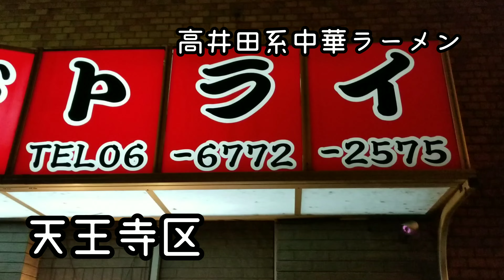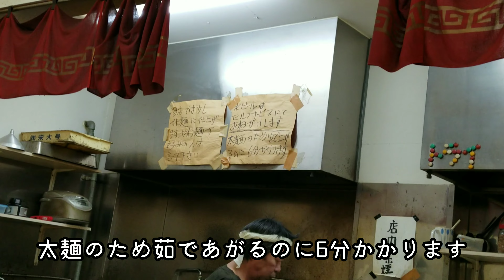高井田系中華そばトライ🍜🍥 大阪市天王寺区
高井田系中華そばトライ
食べログこちら